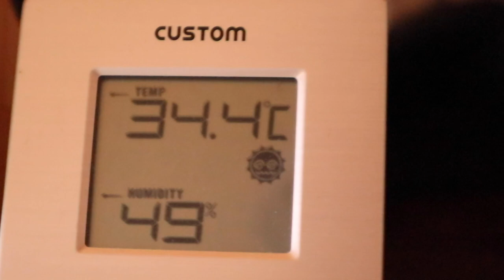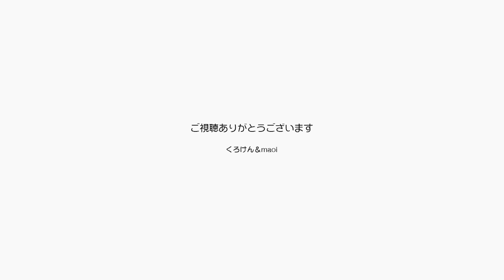ポンちゃん真夏日にエアコンなしの部屋は危険だよ！【Jean & Pont 2568】2021/8/6 保護猫ジャンけんポン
暑い日が続いています。
ニャンコもいる事だし１つの部屋は朝から晩までエアコンを入れっぱなしになっています、が！ポンちゃんはそんな快適をわざわざ手放してお隣の蒸し風呂のような荷物だらけの部屋に篭ってます。
ポンちゃんはこのところよく甘えてパパやママのすぐ脇に伏せてなでなでしてもらえるのを待つスタイルになっていますが、さすがは猫なんですね一人の時間も欲しいと。
でも34.4°Cってもうすぐ真夏日じゃん！